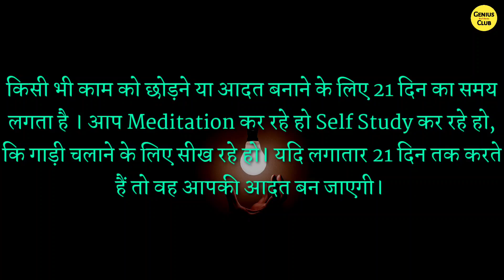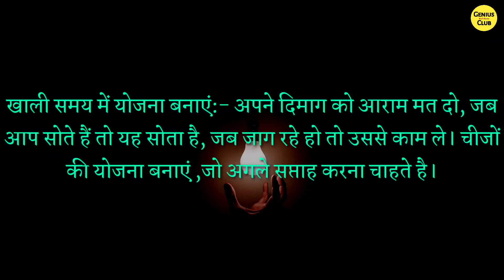How to Change Yourself in 6 Months According to Psychology | साइकोलॉजी के अनुसार 6 महीने में खुद को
How to Change Yourself in 6 Months According to Psychology | साइकोलॉजी के अनुसार 6 महीने में खुद को कैसे बदलें |

Social Link ___